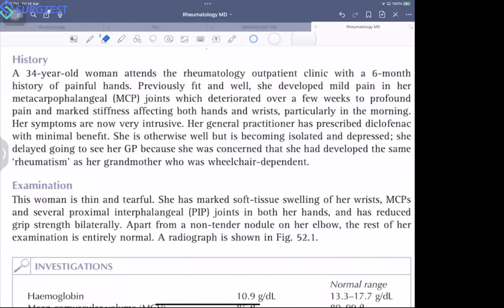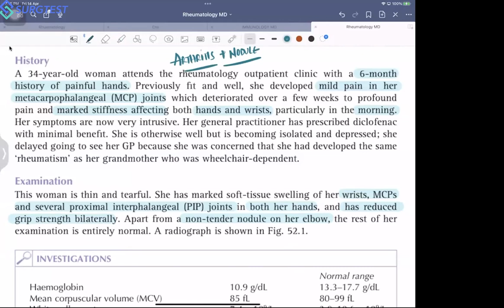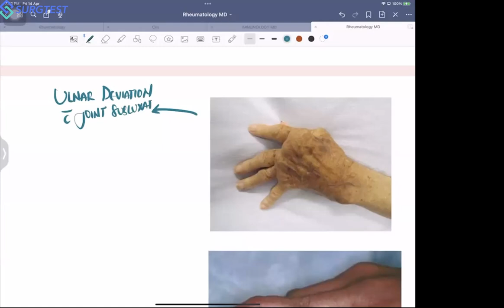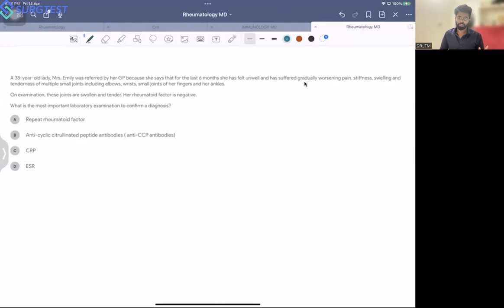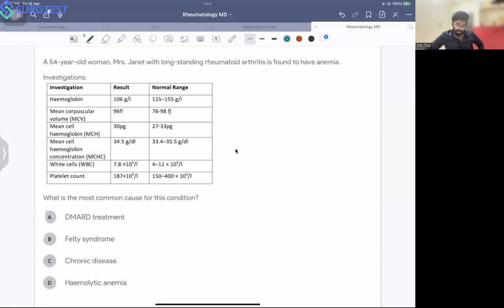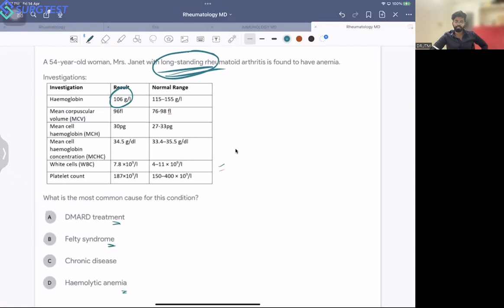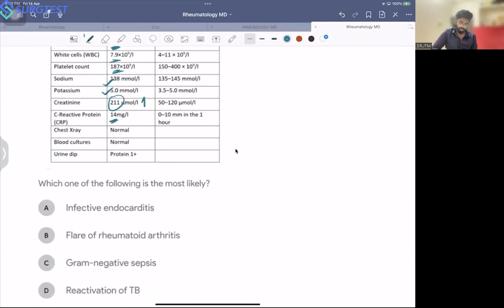Rheumatology Harrison based class - RHUEMATOID ARTHRITIS 🔸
HELLO guys - in this video a complete class on RHEUMATOID ARTHRTIS was taught for you in most simplified manner - from HARRISONS PRINCIPLES OF INTERNAL MEDICINE BOOK
drop down you comments on how well you liked the class 🔥

100 Days of Harrison Daily Discussion for NEET SS /INI SS Aspirants, available on the Surgtest app.